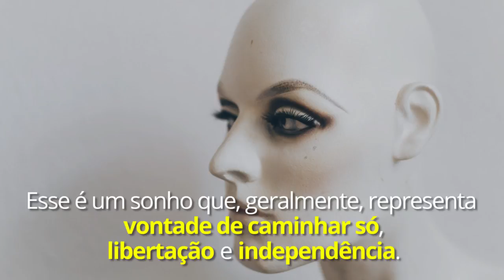O que significa sonhar com cabeça? | João Bidu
João Bidu conta para você o que significa sonhar com cabeça!

E mais:
Sonhos que significam sorte

Sonhou com alguém da família? Descubra já o significado!

Quer saber o significado dos seus sonhos? João Bidu responde!